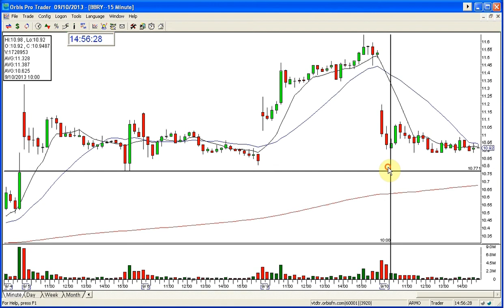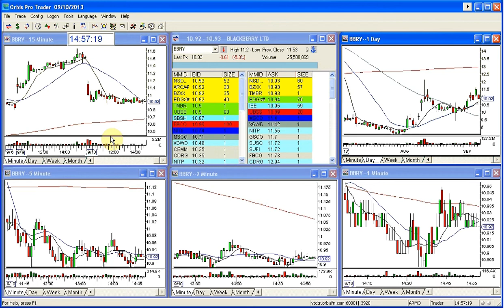BBRY RECAP GAP 9 10 2013